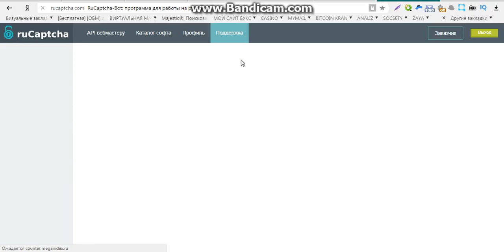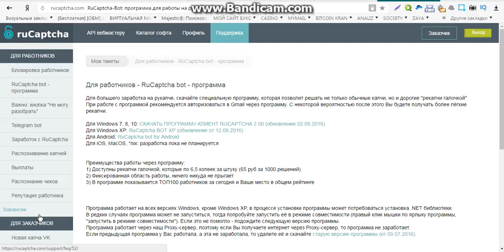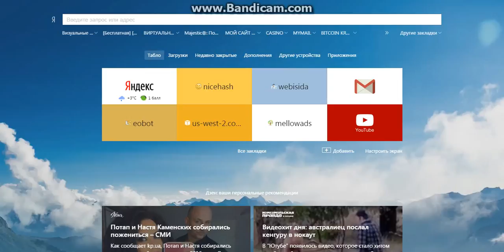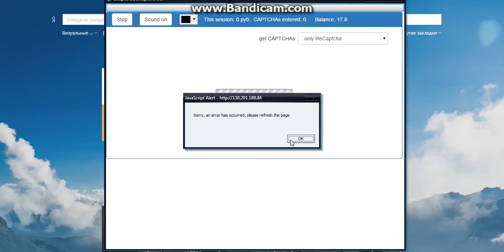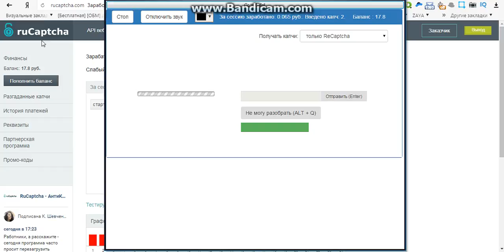заработок без вложений 100 руб день